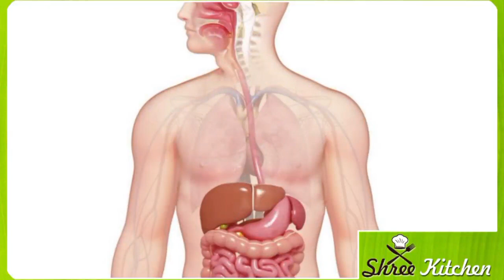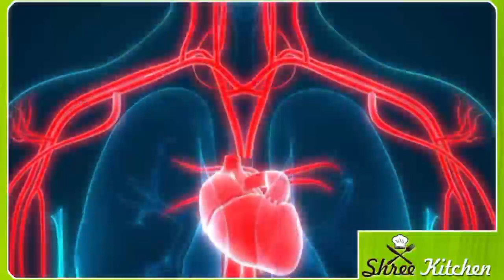ಲವಂಗ ಸಕ್ಕರೆ ಕಾಯಿಲೆ ಇದ್ದವರು ಇವತ್ತೇ ಸೇವಿಸಿ ನೋಡಿ | kannada health tips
eetrecipes
diabetes stomachpain headachepain legpain heartattack bloodpre uhssure#allvegetables#winterhealthtips#wintereasyhealthtips